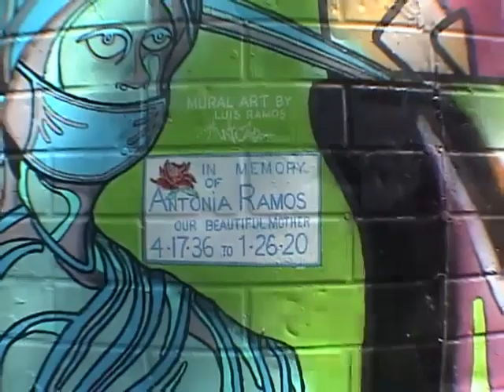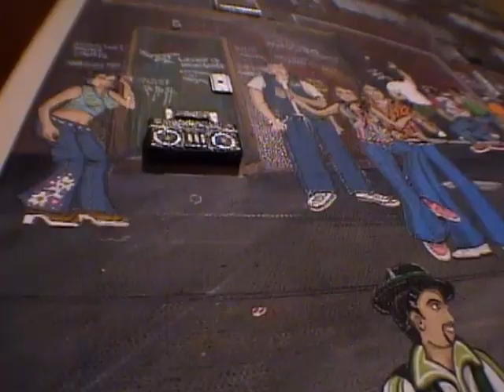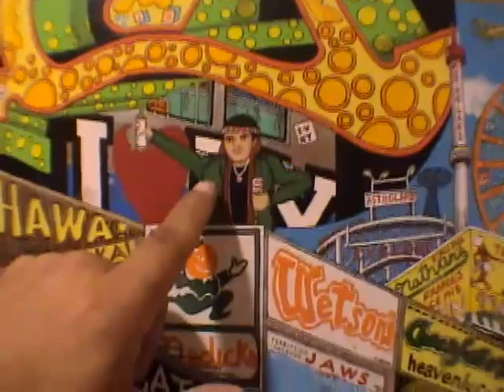Studio Visit with Luis "Inca" Ramos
We visit Luis “Inca” Ramos at his home studio in Sunset Park, Brooklyn. Ramos was the cover artist of our fifth issue of Dizzy Magazine. In the issue, Arvid Logan wrote: "Ramos is a painter, sculpture, and pioneer in the New York graffiti scene dating back to the 1970s. His crew The Stone Killers were prolific, painting trains for many years throughout the boroughs. As time passed, Ramos lost contact with many of his old graffiti buddies, but through the Internet was able to reconnect with old friends from his community. In 2013 Ramos was asked to contribute a piece for a show celebrating original writers from the 70s. Rather than simply writing his name on the canvas, he painted a train pulling out of the station, adorned with tags and pieces by his peers and himself. The positive response to the painting encouraged him to continue in this direction, and since then he’s made a number of paintings and dioramas depicting life in 1970s New York – a hot summer day in Coney Island, a crime ridden block at night, an eerie subway tunnel. Each work is a snapshot of his past. With thorough research, Ramos reproduces everything authentically, from the cars, clothing, and trash that existed in that decade. The result is an honest and rare narrative of life in New York."

Shot and Edited by Milah Libin
Production Assistant - Nikki Goldberg